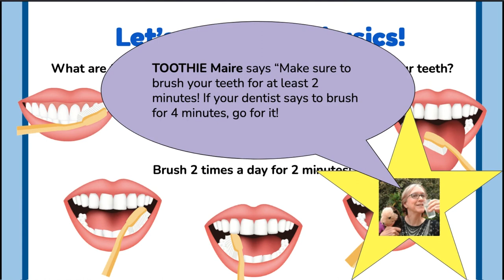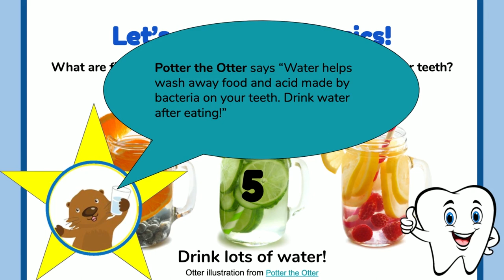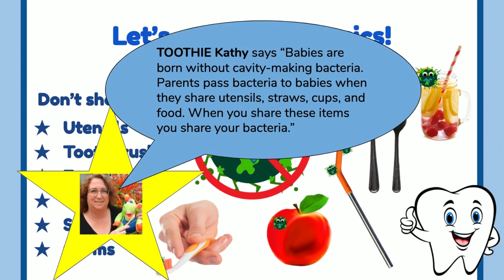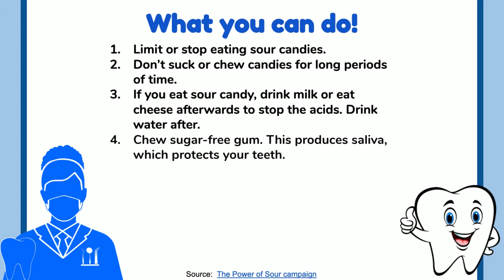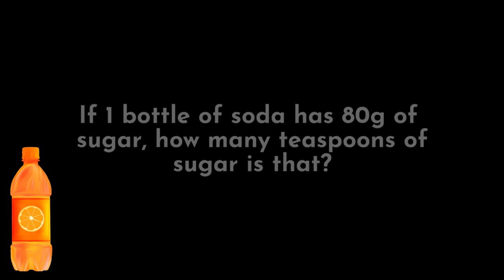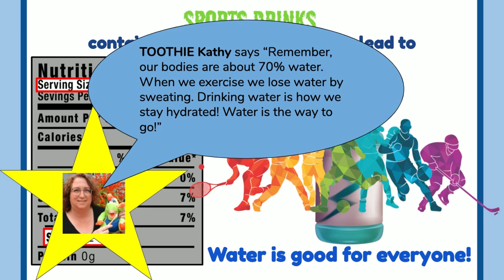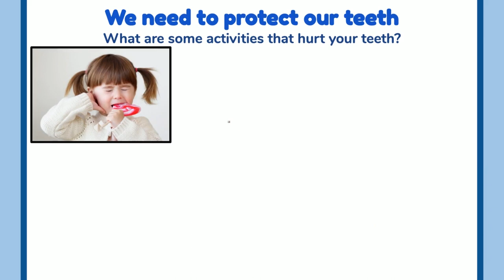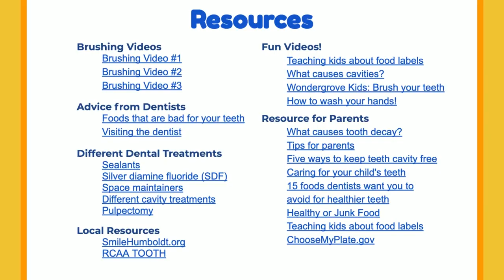2022 TOOTH Virtual 3rd & 4th Grade Lesson (Full Length)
Redwood Community Action Agency Presents: Taking Care of Your Teeth

Sources:
          Music: Lobo Loco - Summer Rain - Part B - Remastered

Does your child have a cavity? Are you located in Humboldt County, CA? We can help!